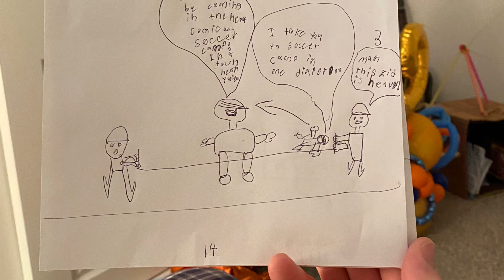RyKap.com Sunday Series #10 / Carle and Kevin audible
Ry and Randy have written many Carle & Kevin stories over the years. In these tales, the two precocious and tech-savvy babies have many a misadventure. This episode reveals a short comic created by Ry and read by Randy. Enjoy this audible!